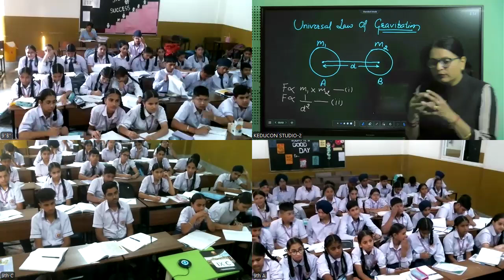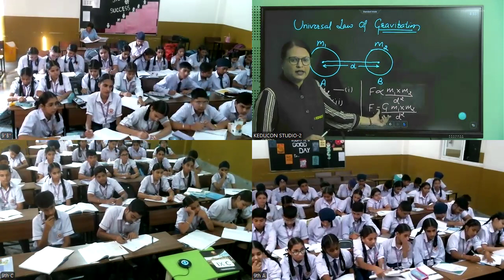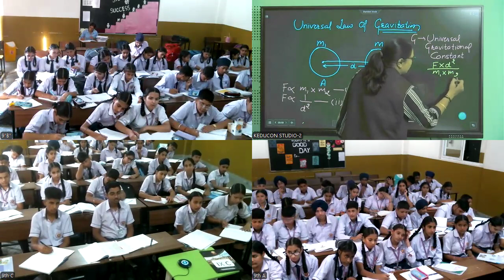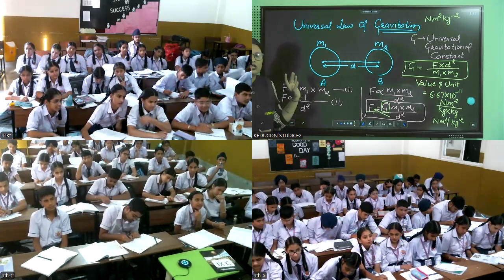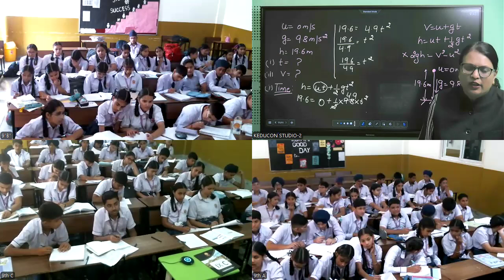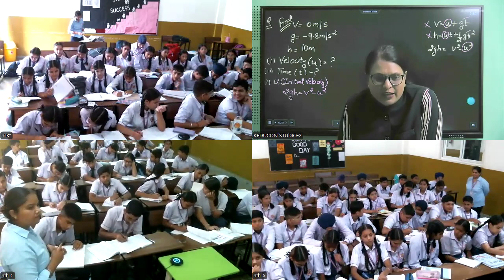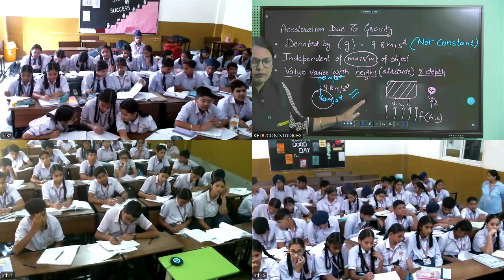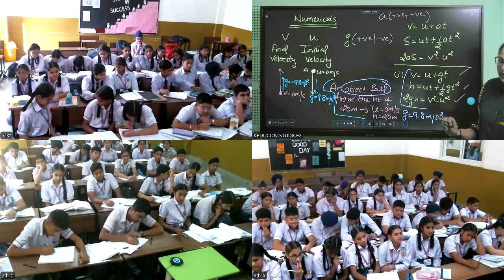MRI, class 9 science 18 10 2024